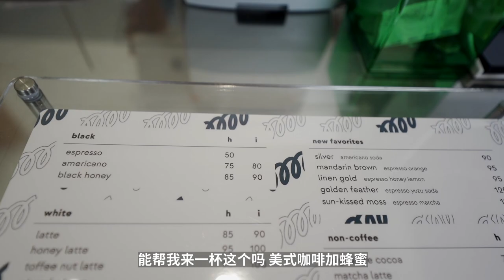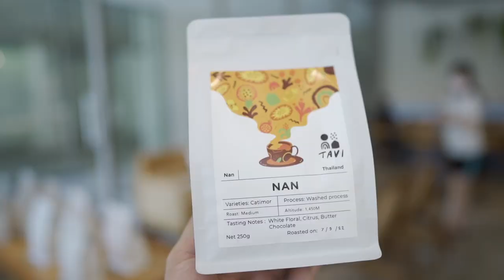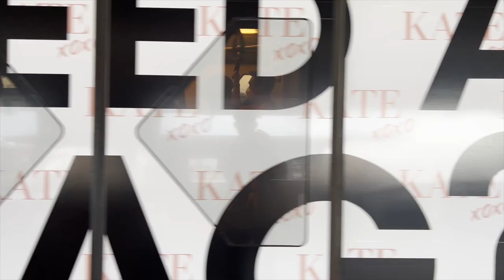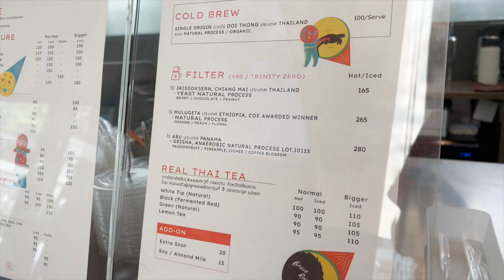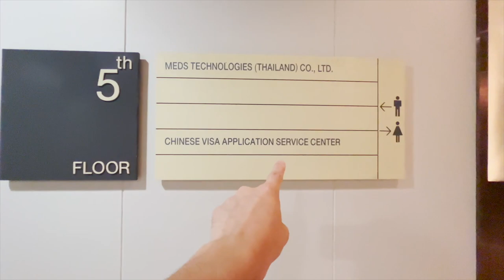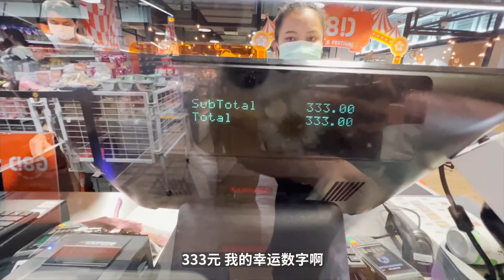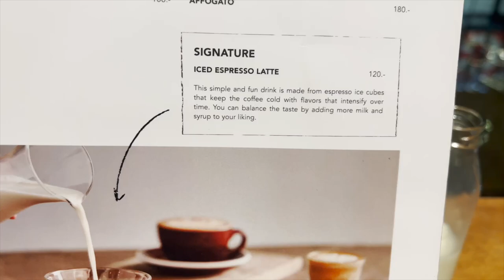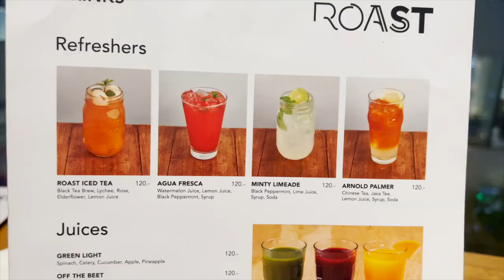Bangkok Weekly Vlog! 在泰國曼谷待一周，你會想怎麼玩？帶你逛吃曼谷！| 牛小咖MumaMoo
如果讓你在曼谷待一周，
你會去哪裡？做些什麼？
在曼谷吃吃喝喝的一周！
走吧，帶你們逛逛去！
頻道首頁有更多精彩內容哦！